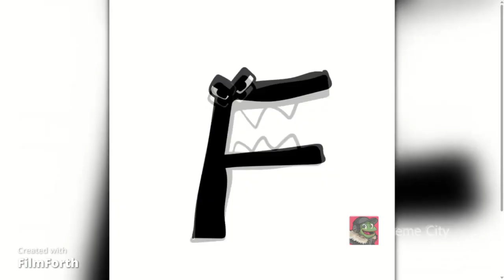All Series - Meme -0 for